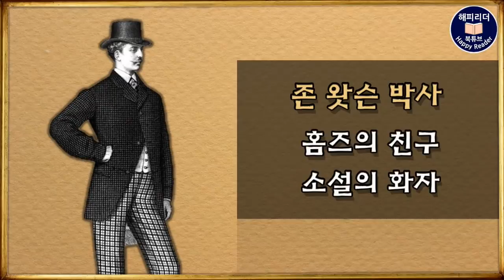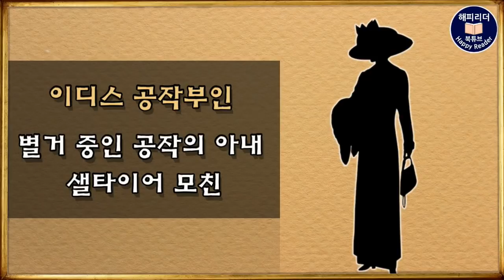셜록홈즈 [프라이어리 스쿨 The Adventure of the Priory School] 세계명작오디오북│실종된 소년을 찾아라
아서코난도일의 셜록홈즈 시리즈

실종된 소년을 찾아라 [프라이어리 스쿨]
원제: The Adventure of the Priory School
(셜록홈즈의 귀환 중)

옮긴이: 정태원 옮김
출판사: 시간과 공간사

해설  00:00
본문  02:15

*사건 발생 추정연도: 1901년5월
오늘 소개하는 프라이어리 스쿨은
보기 드물게 셜록홈즈가 돈에 대한
애착을 드러내는 작품으로
공작가 외아들의 실종사건을 다루고 있습니다.

[등장인물]

-셜록홈즈 :천재적인 사립탐정
-존 왓슨 박사 : 홈즈의 친구이자 동료이며 작품의 화자

-홀더네스 공작  ; 왕실 최측근 고위 귀족으로 유명한 대부호

-샐타이어 :
공작의 10살된 아들이자 공작가의 상속자 실종된 소년.

소니 크로포트 헉스터블 박사 :
사건 의뢰인이자 프라이어리 스쿨 교장

하이데거 : 프라이어리 스쿨 독일어 교사

이디스  :  별거 중인 공작의 아내. 셀타이어 모친

제임스 와일더 : 홀더네스 공작의 비서

루빈 헤이즈 :  홀더네스 공작 저택 근교의 여관 주인